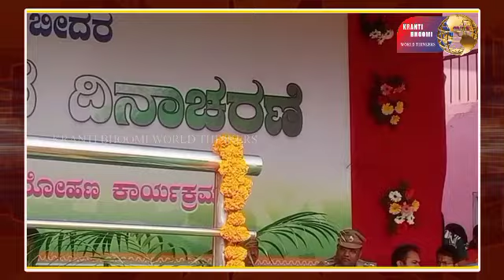ಅರಣ್ಯ ಸಂರಕ್ಷಣೆಗೆ ಪಣ.ಸಚಿವ ಈಶ್ವರ ಭೀಮಣ್ಣಾ ಖಂಡ್ರೆ ಭಾಲ್ಕಿ .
ಬೀದರ ನೆಹರು ಕ್ರೀಡಾಂಗಣದಲ್ಲಿ ಗಣರಾಜ್ಯೋತ್ಸವ :ಅರಣ್ಯ ಸಂರಕ್ಷಣೆಗೆ ಪಣ.ಸಚಿವ ಈಶ್ವರ ಭೀಮಣ್ಣಾ ಖಂಡ್ರೆ ಭಾಲ್ಕಿ .